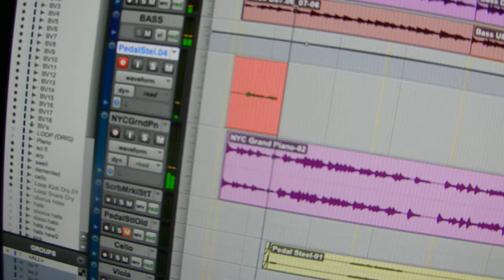Ariel | Lily | Lucky Oceans | Pedal Steel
ARIEL by Lily.

Asleep At The Wheel's Lucky Ocean's playing his roll for Lily's song 'Ariel' at Perth's Satellite Recording Studio. The song features an all star lineup ... Roy Martinez, John Calabrese.

"With Lily's Eurasian heritage and her deep love of backwater Nashville country sounds, it somehow makes complete logical sense that Lily has found a home on the Australian west coast city of Fremantle; a place, as it turns out, which suitably typifies her far-ranging and eclectic scope as a newly emergent vocal and songwriting talent. Expanding on the soft country palettes and broken-hearted melancholy of her 'Dreamer' EP, 'Ariel' advances her sound towards a more fully-fledged singer-songwriter fare, marking her glittering entrance into the multifaceted world of sophisto-pop.

Not just a pretty face and a stunning vocalist, 'Ariel' was composed by Lily herself, revealing her innate talent as a songwriter in an industry where songwriting talent is too often treated as extra-curricular to those more superficial aspects of the pop world, such as image and presentation. Lily, it turns out, is the full package.

'Ariel' is for the downtrodden and the broken-hearted. This is a musical product made for anyone who has ever felt the full force of the sudden emotional violence that change can bring. Lily laments for a lost lover and the things "that I can't have", in the style of a more introspective Mariah Carey. It's is a musical document which captures the smoke rising from the dissolution of a once passionate relationship. With restrained anger, Lily plaintively details a domestic world of bliss turned upside on its head, uprooted by cruel fate, as she sings sad couplets such as "tomorrow I will open my eyes to empty sheets beside me." The music provides a perfect set of end credits to a relationship gone awry.

The production and musical accompaniments are subtle and controlled. The track features country-style slide guitars which work as a gentle reminder that, despite her new eclectic scope, Lily hasn't abandoned the folky compulsions of her previous 'Dreamer' EP. Well-thought-out details like these show that, despite her rising pop pretensions, Lily remains true to her roots. This musical sincerity is clear to the listener.

From the simple piano and vocal balladeering of the first verse, 'Ariel' gradually unravels with the musical elegance of a lotus flower, featuring the soft beats and light electronic flourishes of a well-sheened modern pop production. The yearning strings which come in towards the end of the track are particularly reminiscent of Sinead O'Connor's 'Nothing Compares 2 U', and these musical similarities are further compounded by the lyrical themes, which beautifully capture the sorrow of a once treasured love now lost.

Who knows for how long the denizens of Fremantle can contain the international talents of this rising superstar. For now Lily remains a self-styled (Fremantle) chanteuse, although, based on the strength of this single, it's clear that she will be going places in no time" Liam Allen.

LISTEN TO OR BUY LILY'S MUSIC

FOLLOW SOUNDSCAPE MEDIA / ODE TO THE DUDES
Soundscape Media

Song – ARIEL
Artist – LILY
Single – ARIEL
Written by – CLEO JEANINE MARIE PAPINEAU, DARREN JOHN HALIFAX
Australian Music Rights – APRA / AMCOS